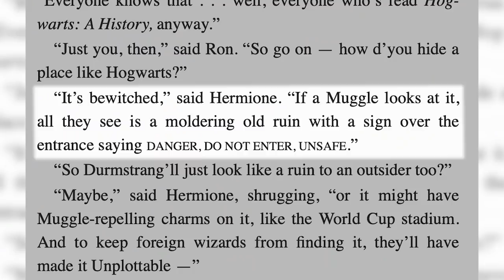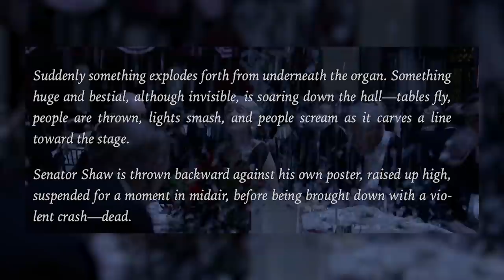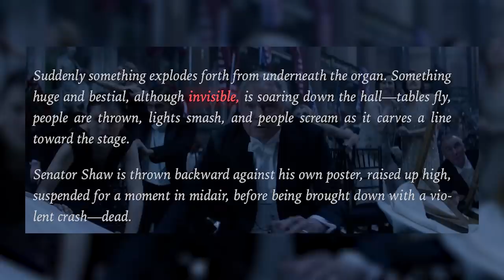Is Jacob A Squib? | Fantastic Beasts Theory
Today J dives into the Wizarding World of Harry Potter to discuss a new theory from Fantastic Beasts: The Crimes of Grindelwald - Is Jacob Kowalski a Squib?